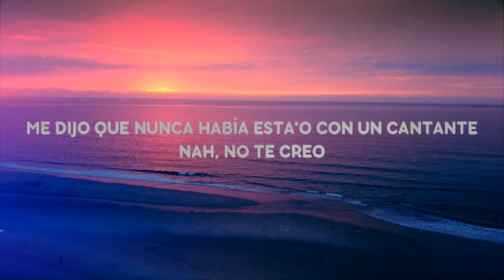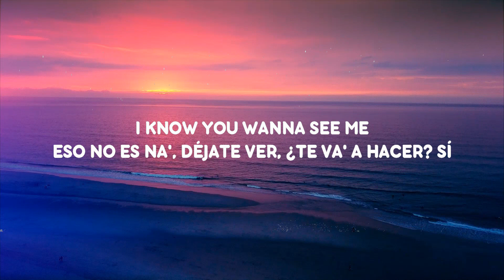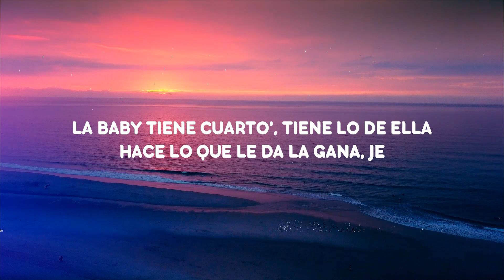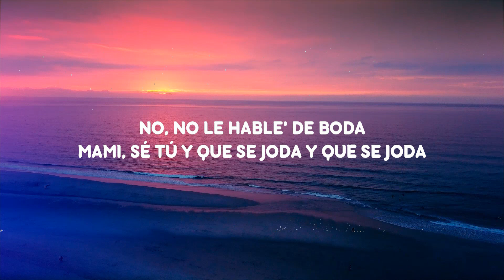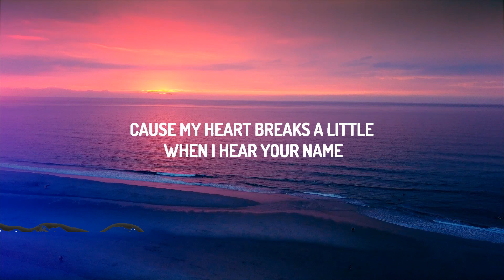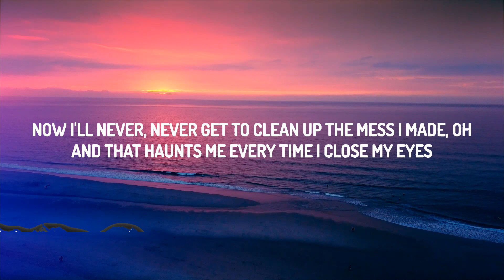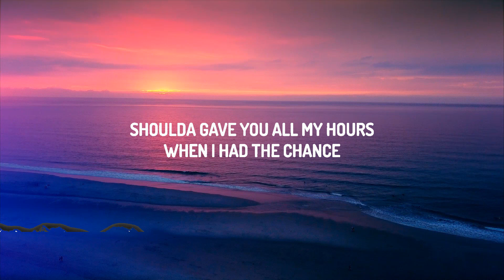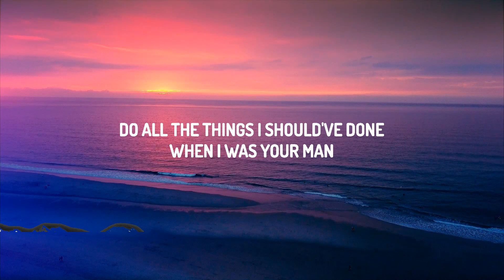BAD BUNNY - FINA (Letra/Lyrics) | nadie sabe lo que va a pasar mañana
♫ BAD BUNNY - FINA